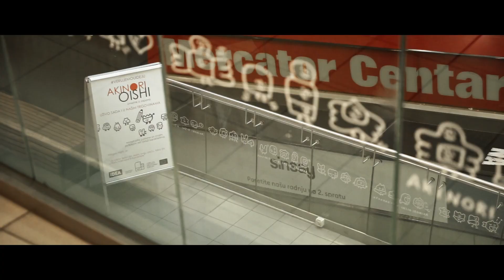Akinori Oishi - Aki tiny characters in the Merkator shopping center, Novi Sad / Serbia 2022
Akinori Oishi the doodle artist - invited to Novi Sad 2022 European Capital of Culture - film by "Tibor Varga 21 by 9 films"